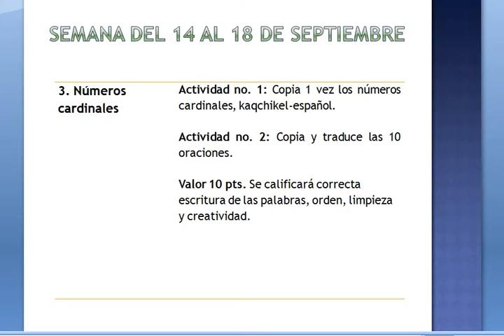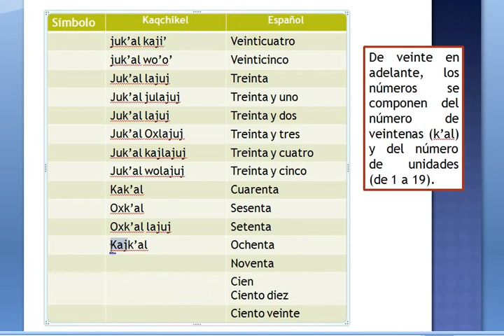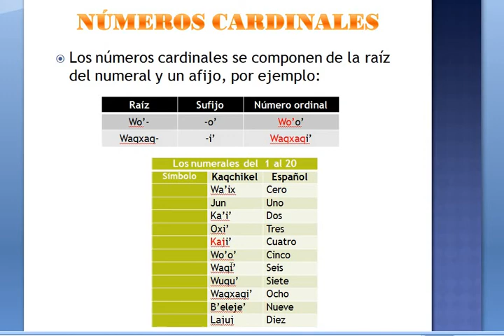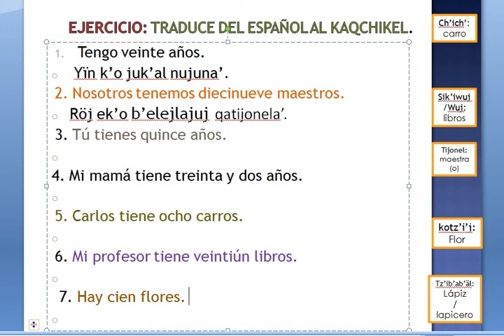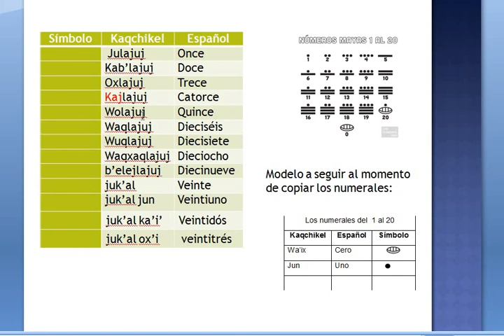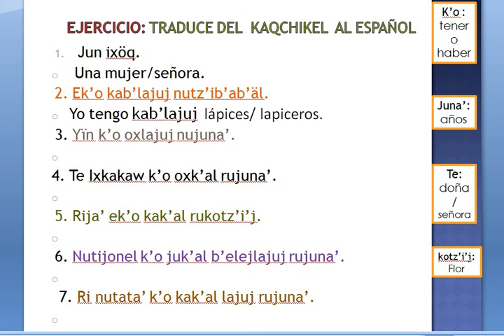Números cardinales, del 0 hasta 122, nivel básico.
Semana del 14 al 18 de agosto.
Conozcamos cómo escribir los números cardinales de manera aditiva, también sigamos ejercitándonos en la traducción de oraciones.

Dentro de la Cosmovisión Maya, cada numeral tiene un significado especial.
El 0 significa todo y nada.
10 son los dedos de nuestra manos
10 son los dedos de nuestro pie
2 son nuestros ojos
4 son los puntos cardinales